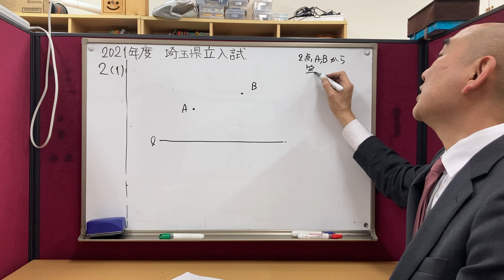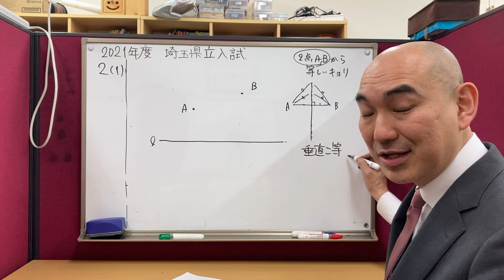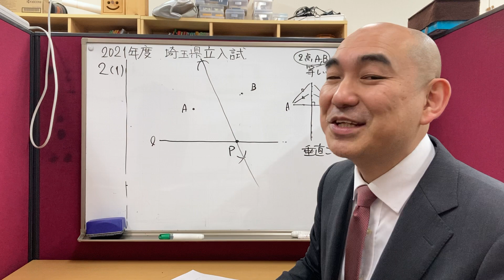2021年度 埼玉県立入試 解説授業【大問２（１）】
川越市霞ヶ関にある桜英数個別塾です。

普段の授業の雰囲気を、入試問題の解説を通してお伝えしますo(^▽^)o